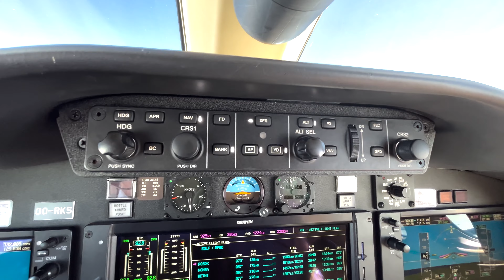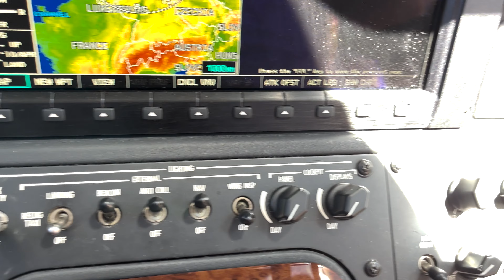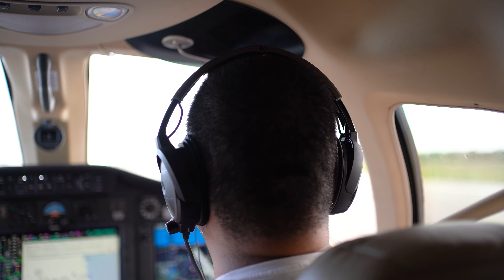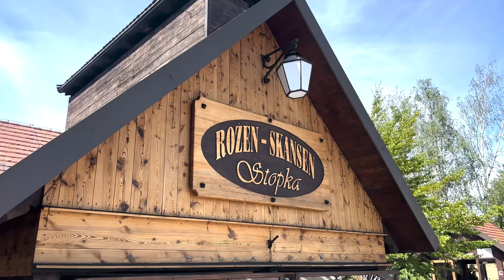#4 Charzifornia: The Lake Life 🇵🇱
▶ In this episode, Richie shows us his village in Poland , called Charzykowy. This also has a nickname "Charzifornia" , due to the great lakeside lifestyle & the natural beauty it offers its fortunate residents.